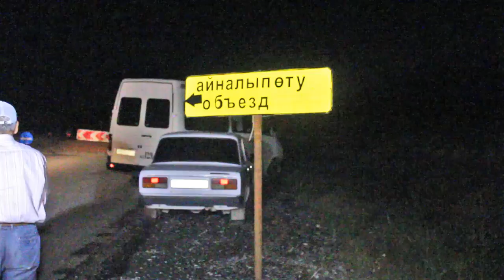Шұғыл шақырылым (22.06.2016)